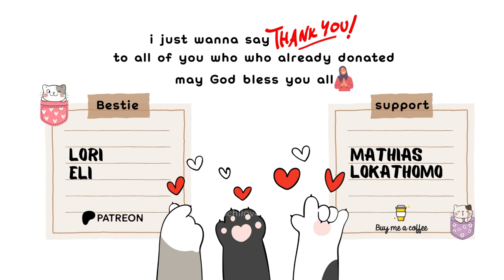Full Game : Drexel vs Texas - March 22, 2024 | NCAA Women's Championship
"Sorry, the first quarter was cut by six minutes because ESPN finished the NCAA Wrestling match first."

Love to watch women’s basketball? I show of full replay every match. Leave a message so we can discuss, share videos that you like so that more people know about this channel and support me with donations and join membership the link please scroll down.

📌 If you like the WNBA i have a channel that uploads WNBA matches and NCAA Women's Basketball Division 1 channel and i also created a Facebook page to upload videos that are blocked on YouTube

CREDIT :
LOGO on Thumbnail : SportsLogos.Net
📷: Texas Women's Basketball on Twitter